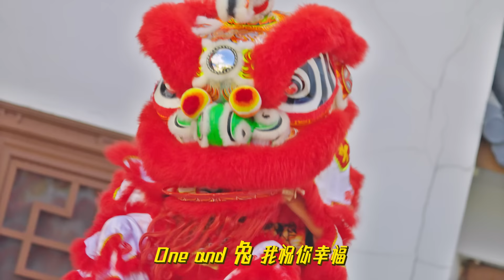【2023兔年 贺岁MV - ONE兔】ft. Mark Lee, Henry Thia, Marcus Chin, Jaspers Lai, Chiou Huey, Chase Tan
One and 兔，one and 兔，好运连连挡不住！🐰 就算不同的宇宙，还是会兔然发大财！《金刚媒体》贺岁MV 《ONE兔》全球首播，陪你一起砰砰跳跳迎新年！越听越 HUAT 一整年！🎉
One and 兔，one and 兔，the Year of the Rabbit is here! Even in a different universe, it’s the same amount of joy! The more you play King Kong Media Production's Lunar New Year MV 《ONE兔》, the more you will HUAT HUAT all year round!

Starring -